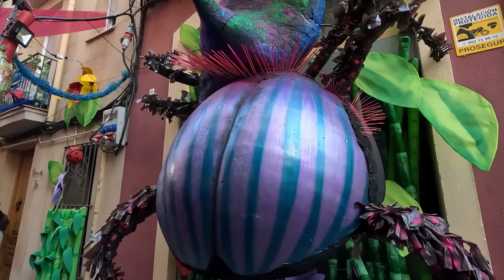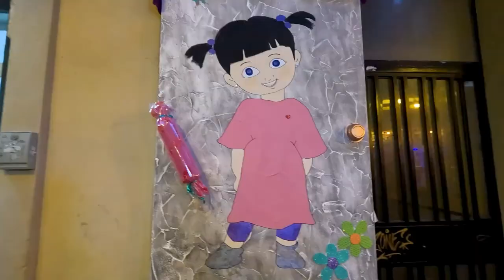Conoce las FIESTAS de GRACIA en BARCELONA 2023 - Vlog por Barcelona | Tatiana Esteban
친구 en este video vamos a visitar junto las fiestas que se hacen del 15 al 21 de agosto en gracia, uno de los barrios de Barcelona que no son para nada igual a otras fiestas de barrios.
Si vienes a conocer Barcelona en esas fechas te recomiendo mucho que vayas a sus calles y conozcas como habrán decorado ese año las mejores calles.